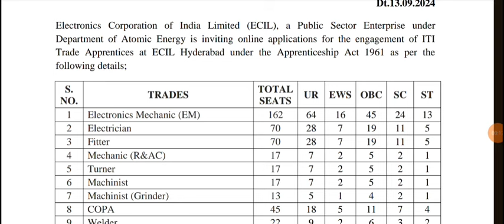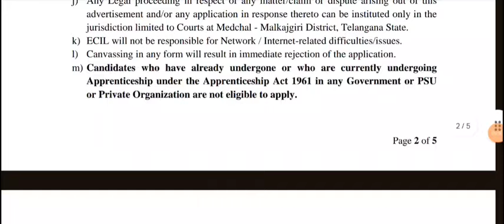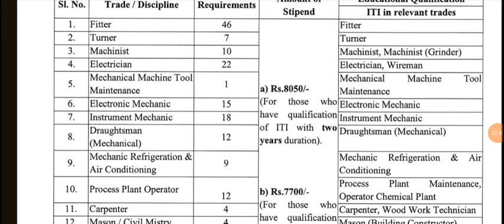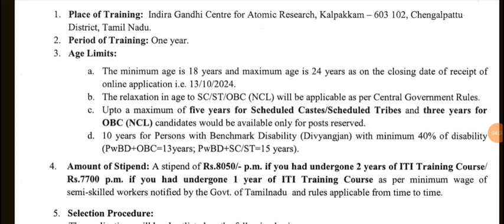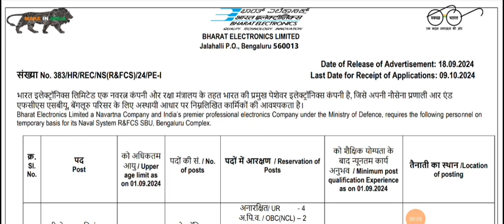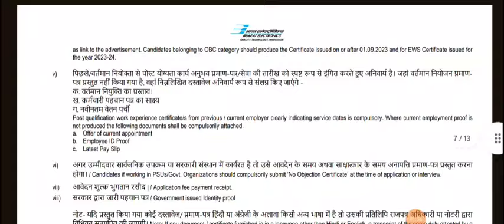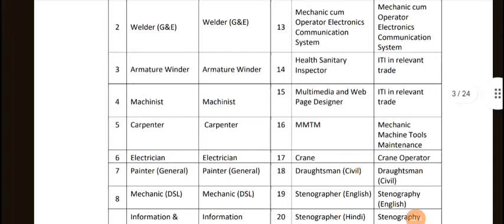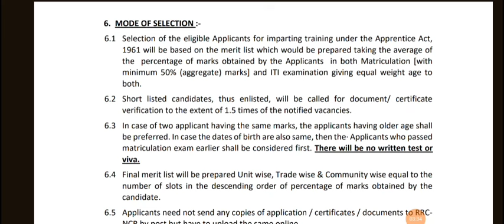IndraGandhi Centre for Atomic Research-IGCAR, ECIL, Railway, BEL | Jobs | Multiple Dept | Date- 2024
1. Indra Gandhi Centre for Atomic Research (IGCAR)
2. Electronics Corporation of India Limited (ECIL)
3. Indian Railways
4. Bharat Electronics Limited (BEL)

1. "Government Job Alert 2024: IGCAR, ECIL, Railway, BEL Recruitment"
2. "Multiple Job Openings in Top Govt. Organizations 2024"
3. "Job Opportunities in IGCAR, ECIL, Railway, BEL: Apply Now"

1. Government jobs
2. Job alert
3. Recruitment 2024
4. IGCAR jobs
5. ECIL recruitment
6. Railway jobs
7. BEL careers
8. Sarkari naukri
9. Job opportunities in India
10. Government sector jobs

1. Image with logos of IGCAR, ECIL, Railway, and BEL
2. Image with text "Government Job Alert 2024"
3. Image with a combination of job-related icons (e.g., briefcase, resume) and organization logos

*Content Suggestions:*

1. Provide clear information about each organization's job openings.
2. Explain eligibility criteria, application process, and deadlines.
3. Offer tips for preparing for government job exams.
5. Consider adding a Q&A section or live chat for viewer interaction.